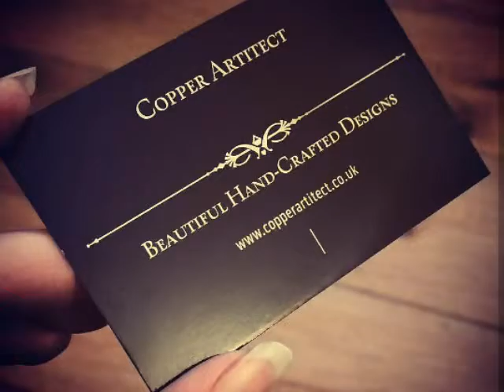Rose Gold Toilet Roll Holder with Brass Clips - 22mm Copper Pipe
Handmade in England using the finest quality copper, fittings & craftsmanship - Each piece we create is handmade, handcrafted & hand polished to uphold the stunning style that we aim to deliver - We do not hold stock, ensuring your chosen item will be unique to you.